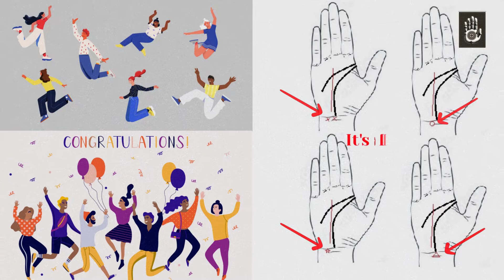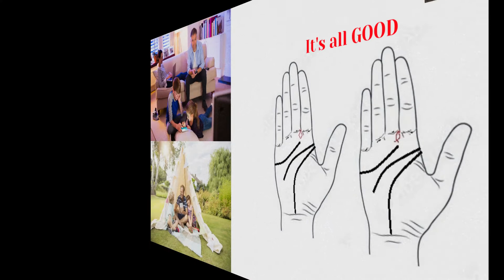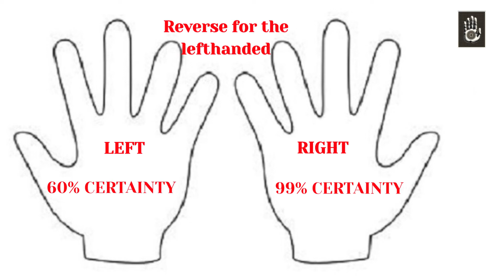Fun Palmistry 07 (It's All Good)